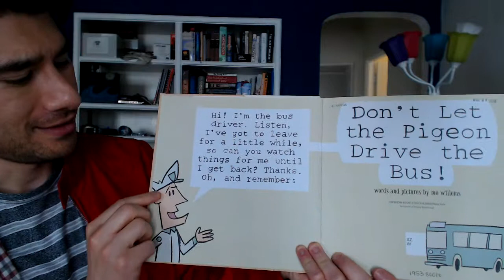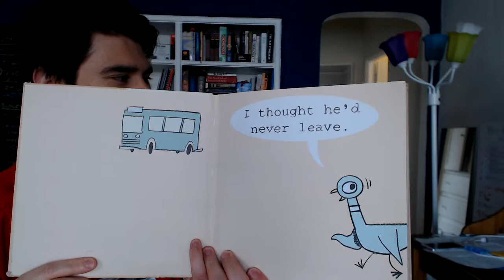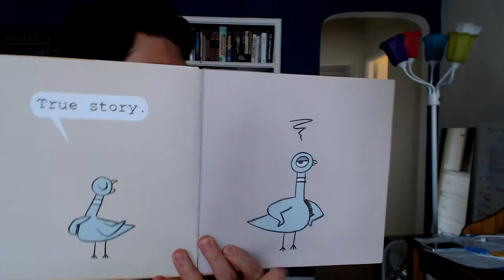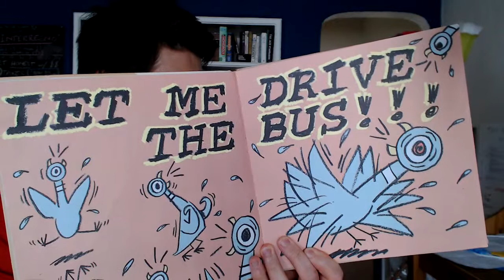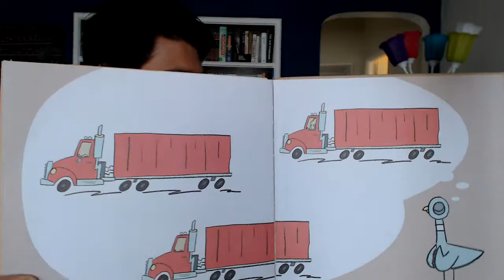Don't Let the Pigeon Drive the Bus